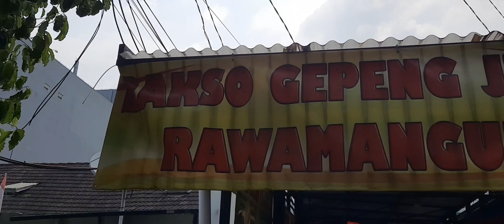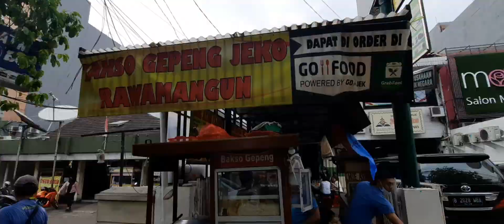LUDES 1000 PORSI/ HARI, BAKSO GEPENG JEKO RAWAMANGUN, KULINER JAKARTA, INDONESIAN FOOD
Sore hari di sekitar rawamangun, di jl balai pustaka timur, terdapat makanan yang paling suka di gandrungi semua kalangan, yaitu BAKSO GEPENG JEKO RAWAMANGUN, Disini anteiannya cukup ramai temen - temen,

Bakso Gepeng ini juga memiliki 3 jenis bakso, bakso tahu, bakso bulat dan bakso gepeng yang unik. BAKSO GEPENG JEKO ini juga buka setiap hari, setiap pukul 08.00 s.d. 22.00.

Rasa daging sapi yg khas ditambah kuah kaldu yang nikmat membuat lidah tidak pernah berhenti ingin mengunyah, serta tambahan kucai yang membuat rasa lebih sempurna. Jadi buat teman-teman KELILING INDONESIA YUK jangan lupa buat mampir ke lokasi ya. yuk..

salam,
KELILING INDONESIA YUK